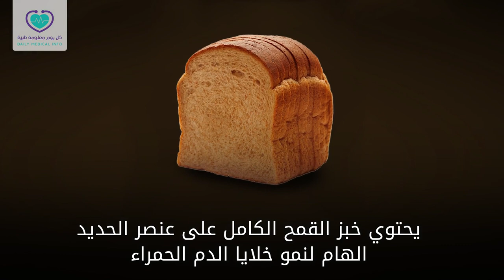فوائد تناول الخبز الأسود لصحتك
الخبز الأسمر
يحتوي على الألياف التي تساعد على الشعور بالشبع والامتلاء لفترة طويلة
يحتوي على البروتين الذي يجدد أنسجة الجسم ويؤخر إفراز الهرمون الذي يسبب الشعور بالجوع
يحتوي خبز القمح الكامل على عنصر الحديد الهام لنمو خلايا الدم الحمراء
يحتوي الخبز الأسمر على الزنك الهام لتقوية المناعة وهضم الكربوهيدرات
تناول خبز القمح الكامل الغني بالحبوب الكاملة يساعد على الحماية من أمراض القلب والسكري
يحتوي على معدن الكروم الذي يساعد الجسم على هضم السكر والدهون